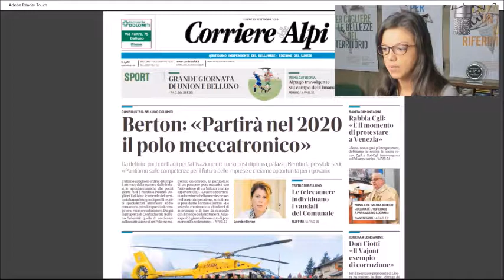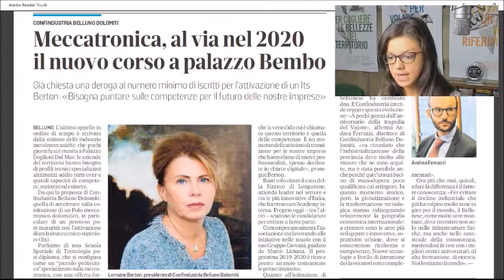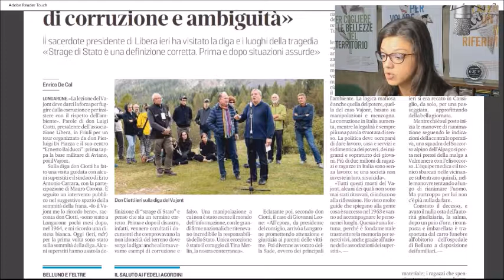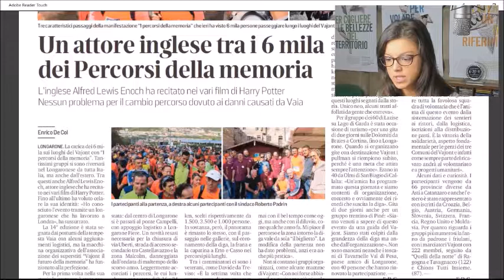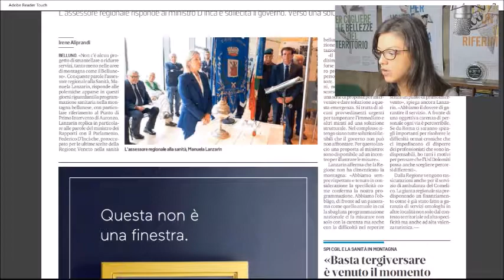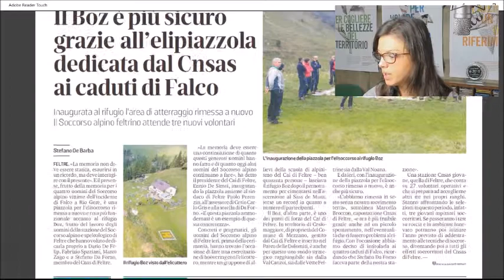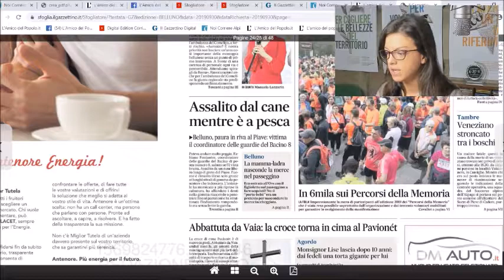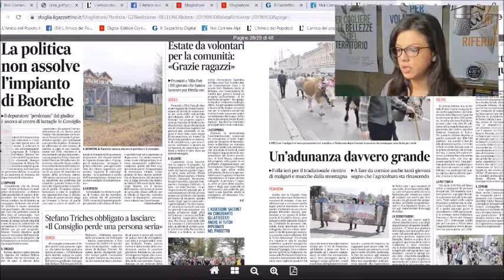Rassegna 30 settembre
Oggi, lunedì 30 settembre. La rassegna stampa di Radio Piave In Blu condotta dai giornalisti dell'Amico del Popolo. In studio Martina Reolon.